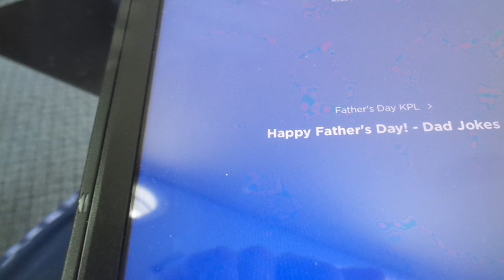Happy Fathers Day On Kids Place Live